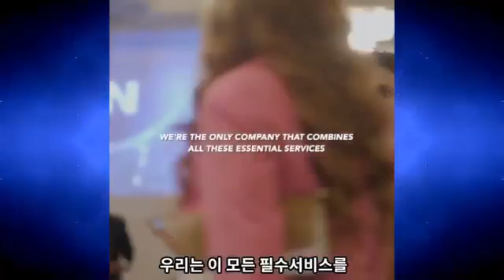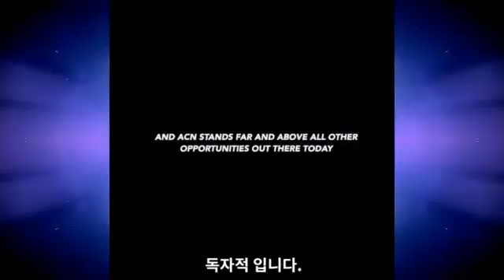EVENTO NACIONAL 2024 🛑 EMERGE KOREA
17 FEBRERO 2024
EVENTO NACIONAL
🛑  EMERGE KOREA